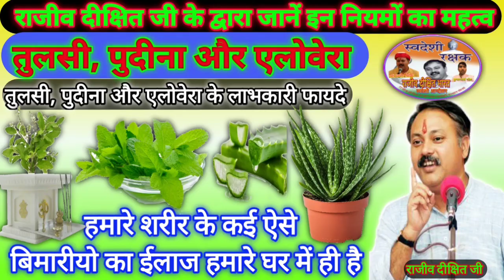Ocimum, mint and Alovera Benefits in Hindi By Rajiv Dixit, तुलसी और पुदीने, एलोवेरा के फायदे जाने